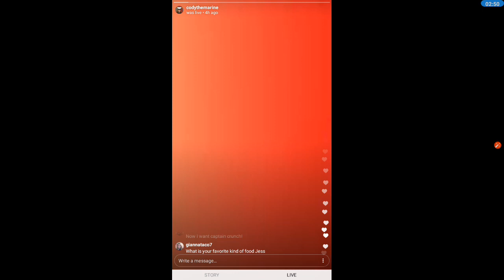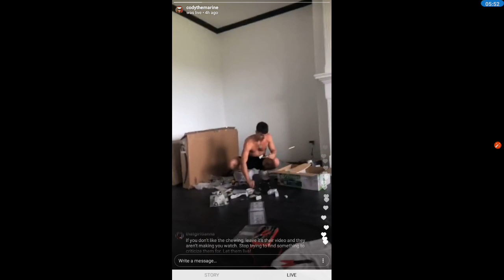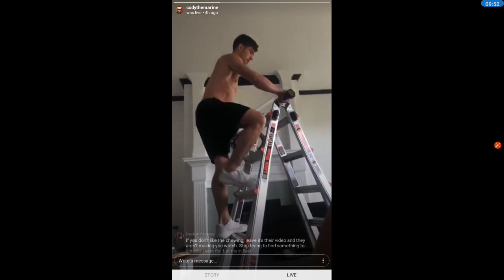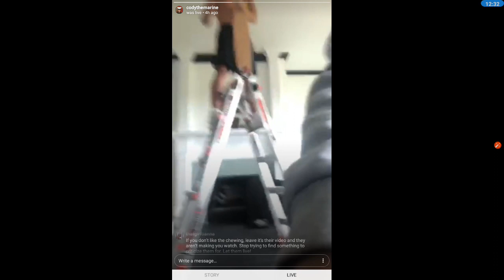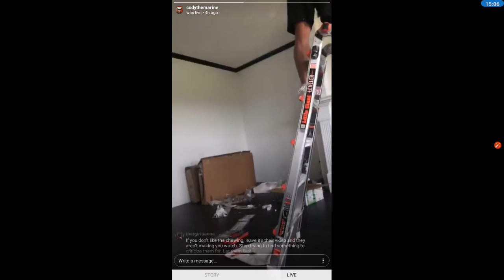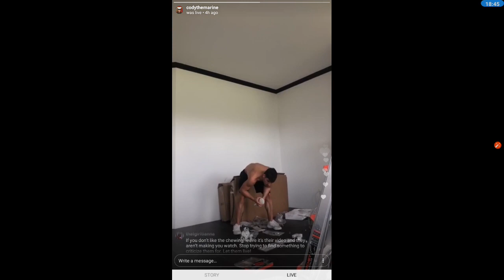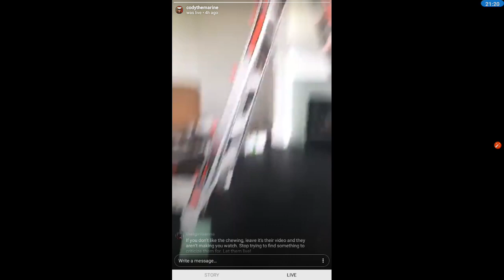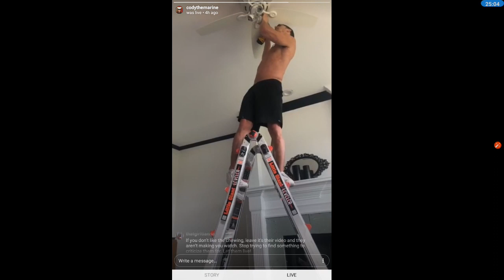Big Brother 19 Jessica IG Live with Cody installing a ceiling fan on May 20, 2018.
Big Brother 19 Jessica Graf Instagram Live with Cody Nickson installing a ceiling fan on May 20, 2018.